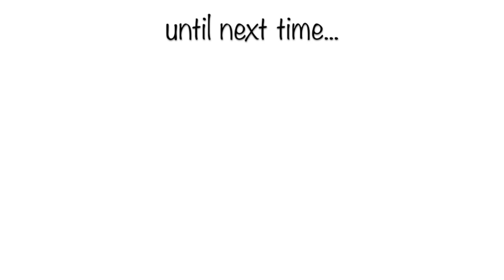Fitness Friday #3 | Non-Dairy Smoothie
My favorite smoothies are dairy free! Pure juice base, nature's candy [fruit] and ice you cannot freeze your fresh fruit to minimize the amount of ice.

From Livestrong..com :
A cup of fresh raspberries contain about 1.5 g of protein, 8 g of dietary fiber, and 14.7 g of carbohydrates. Cholesterol-free, low in fat and sodium, and weighing in at a modest 64 calories per cup, raspberries are a good choice for dieters.

The fiber in blackberries helps aid digestion and may help lower your cholesterol levels, which fights cardiovascular disease. One cup of blackberries provides almost 8 grams of fiber, which is 21 to 32 percent of the daily fiber recommendations for men and and women, respectively.

Add papaya juice to your diet, and you'll boost your intake of potassium and copper. Copper and potassium both help your nerves communicate with each other. Copper also strengthens your connective tissues, while potassium promotes cardiovascular health. Each 1-cup serving of papaya juice contains 489 milligrams of potassium and 121 micrograms of copper.